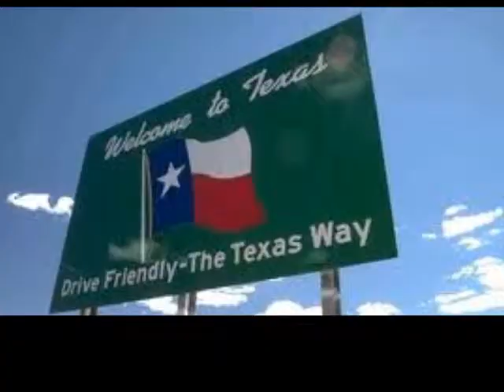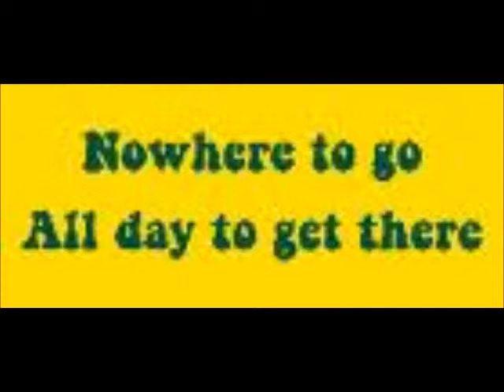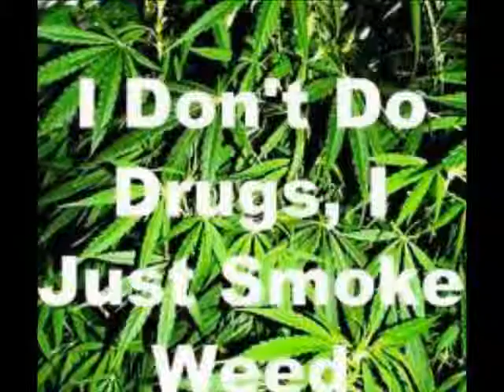Ella chp 7 - Friendship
another day in Texas...laundry, tires and love.